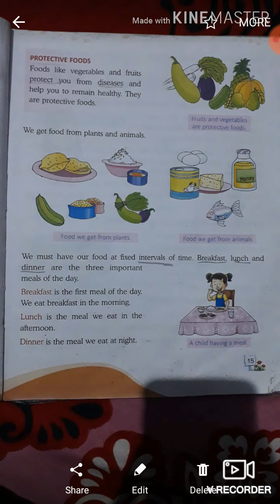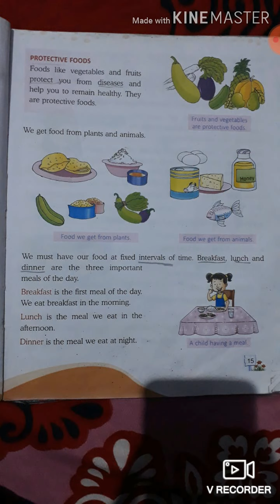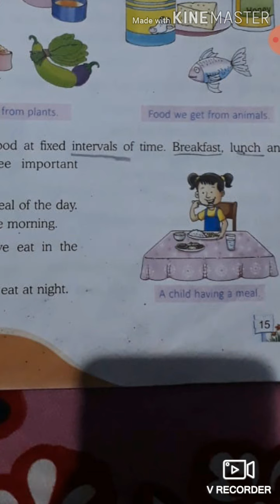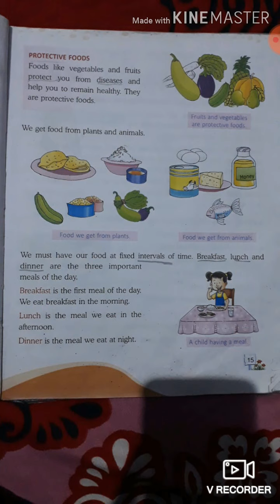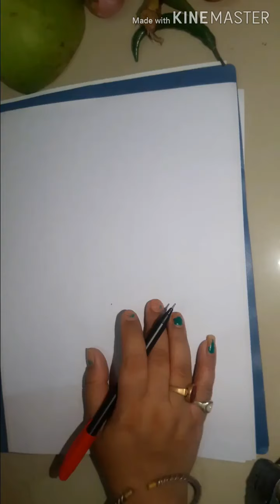S.st class2 Le-3 Food explanation part-6 (about activity)